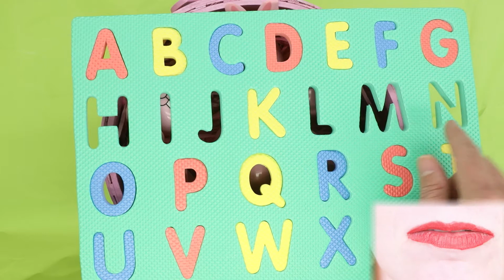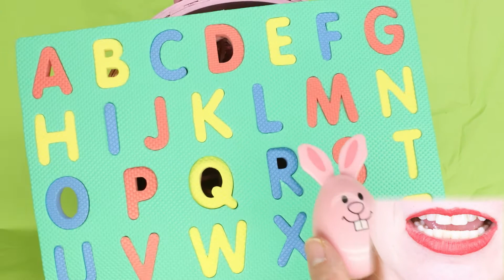Kindergarten Ready - H I J K L M N - YakBack Preschool #31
It's almost Easter. It's time to move beyond ABC and start learning some of the letters buried a little deeper in the alphabet. These videos are to help emphasize basic kindergarten skills as well as to help with word formation for kids who might need a little extra help.

We hope these videos are helpful to anyone who might need a little help with kindergarten preparation, pronunciation, or even learning English in a home where English is not the predominant language spoken.

We developed these videos to help our son who has a speech delay and, in combination with professional therapy, are seeing really substantial traction. Every day is still a struggle, but he's putting more and more words together and most of his communication is now verbal.